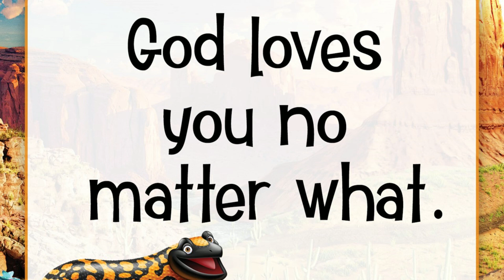The Story of Joseph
Watch as our VBS students tell the story.